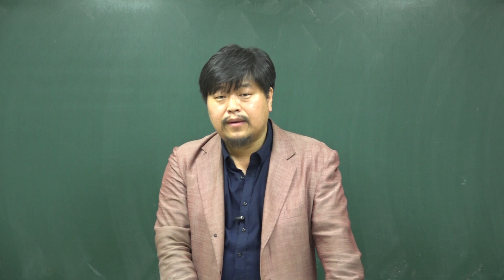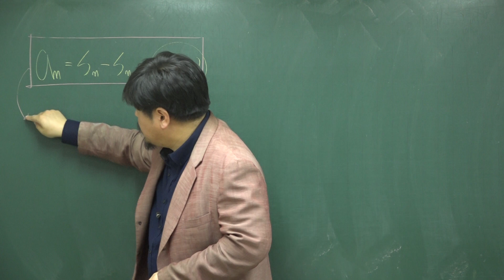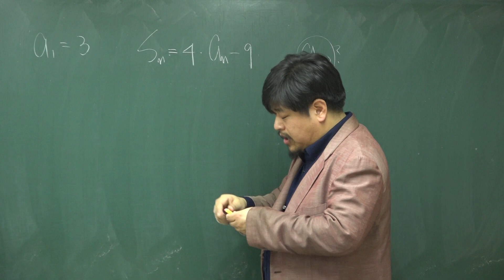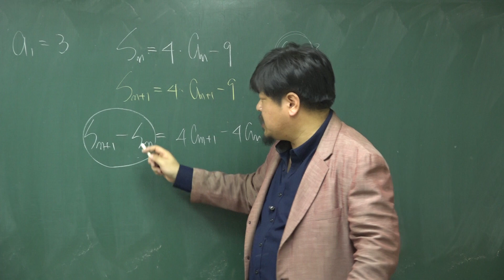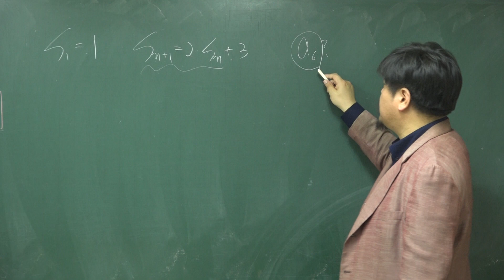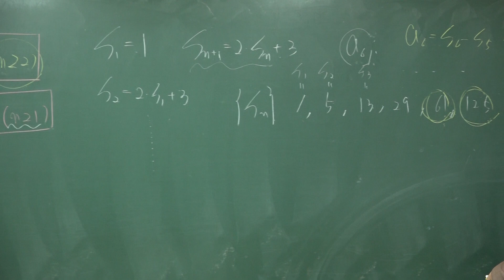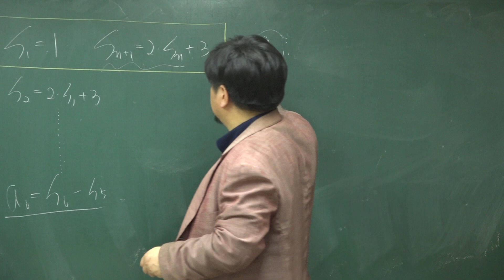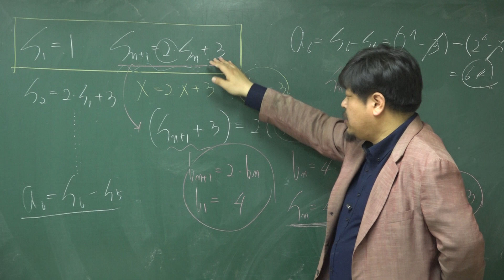[쎈 수학1 10 수학적 귀납법] B07 일반항과 부분합 사이의 관계식이 주어진 수열① 1143,1144